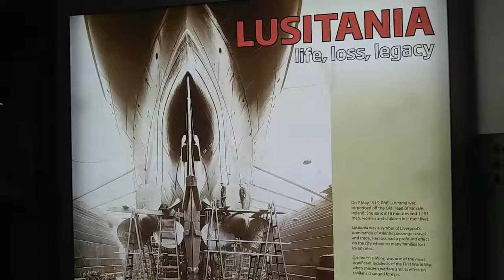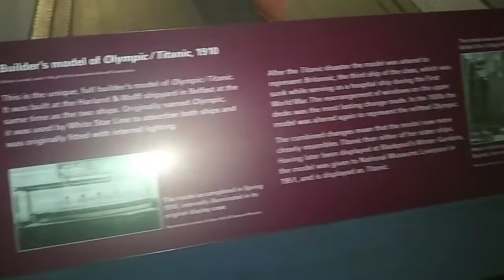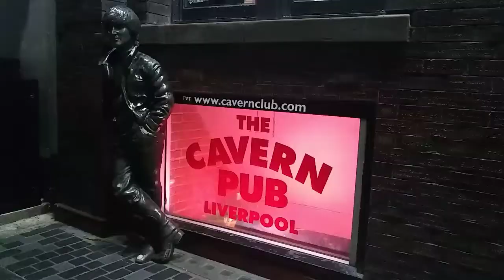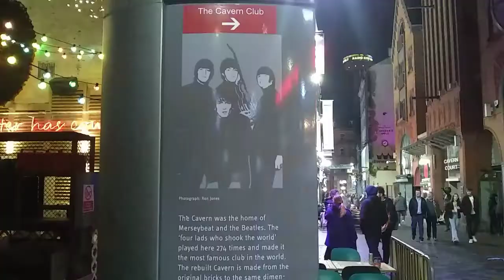Liverpool, museo Marítimo y The Beatles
desde Liverpool Line Street hasta el puerto y el centro